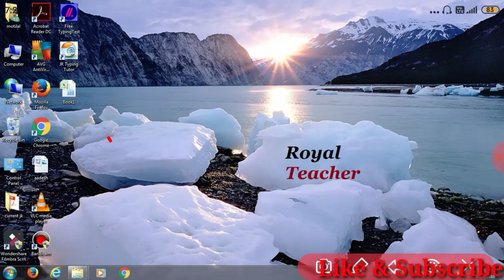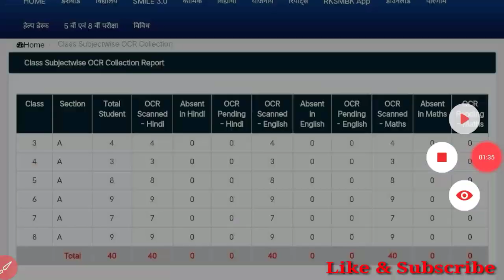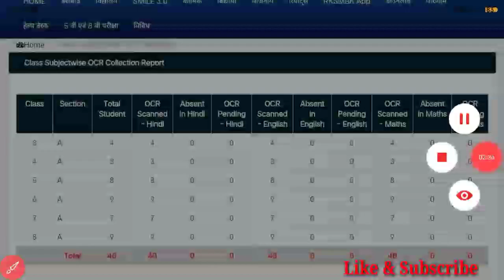Rksmbk आंकलन report, rksmbk ocr upload report, how to check ocr upload report, rksmbk ocr upload ki